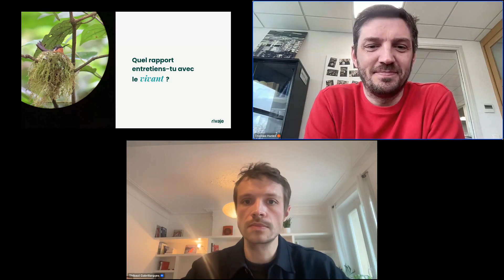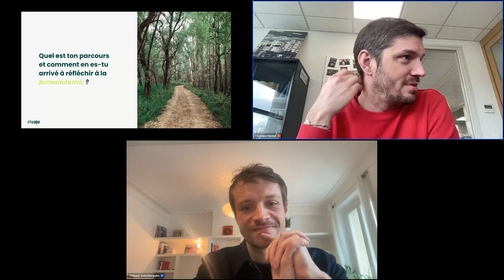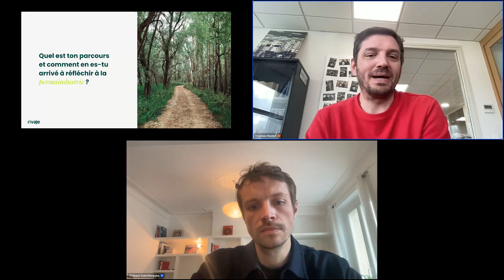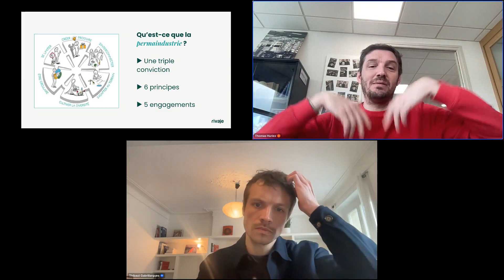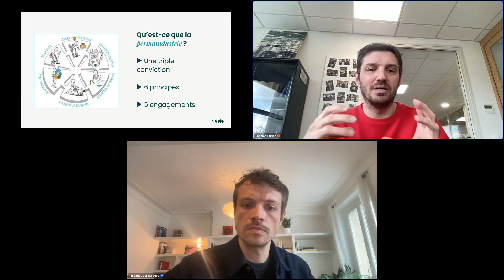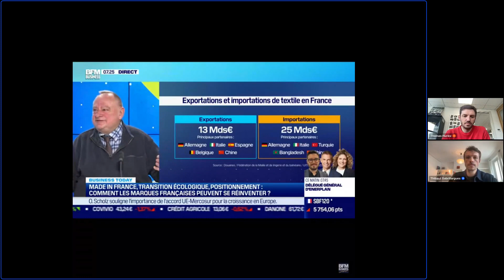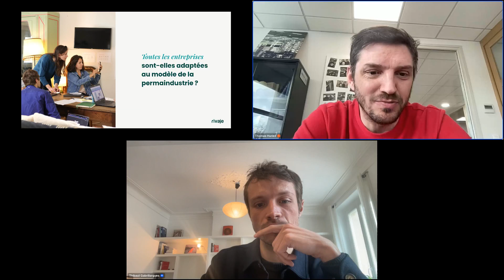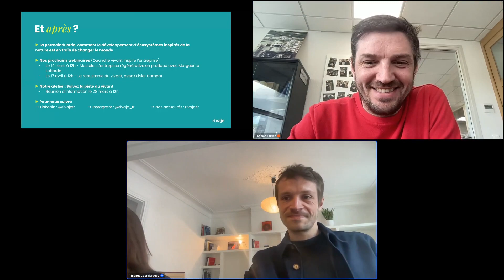La Permaindustrie avec Thomas Huriez - Quand le vivant inspire l'entreprise 🌱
Dans ce troisième volet de notre série de webinaires “Quand l’entreprise s’inspire du vivant”, nous plongeons dans le modèle de la permaindustrie, théorisé par Thomas Huriez, Eric Boël, Audrey Prat et Jean-Marc Bouillon, au fil de 10 ans d’interactions et de rencontres, tous les 4 animés par les mêmes intentions de préservation du vivant.

La permaindustrie, c’est la volonté de métamorphose du tissu industriel nourrie d’une triple conviction

Toutes les activités humaines procèdent de la nature
La nature est la genèse de l’industrie
L’industrie est l’expression du génie humain
Inspirée des principes éthiques de la permaculture, prendre soin des individus, prendre soin de la terre, se limiter et redistribuer les surplus, la permaindustrie entend proposer une alternative à une industrie intensive aujourd’hui majoritaire dans nos économies.

▶︎ La permaindustrie : Comment le développement d’écosystèmes inspirés de la nature est en train de changer le monde